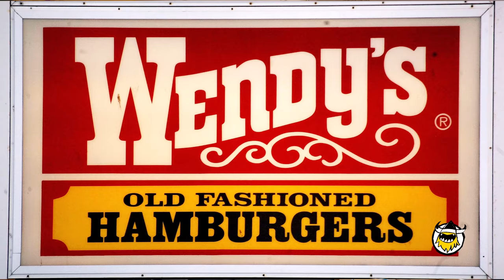How to Cook 2 Regional Fast-Food Burgers with George Motz | Burger Scholar Sessions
Burger Scholar George Motz is taking you on a ride through regional American fast-food burger history! A lot of the big, commercial fast-food places have given the hamburger a bad wrap. Which is why George wants to set the record straight and show you two family-owned, hyper-regional burger chains that still do it right—Swensons in Ohio, and Fat Mo's in Tennessee. These beloved burgers are highly unique, and take a few twists and turns to get to the finished product. Swenson's "Galley Boy" burger uses both barbecue and tartar sauce. Meanwhile, the "Double Mo" burger from Fat Mo's incorporates a secret 18-spice Persian marinade. In the words of George, "These places are proof that you don't have to sell out to be a success!"